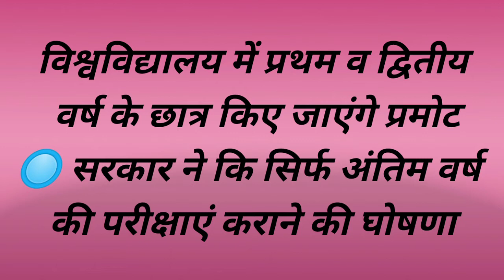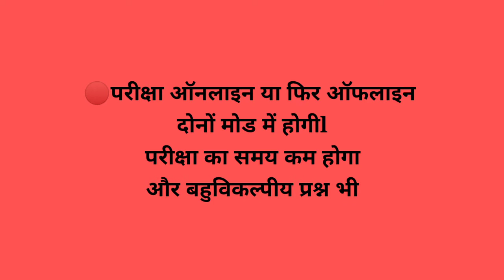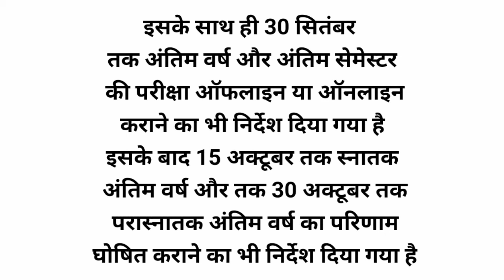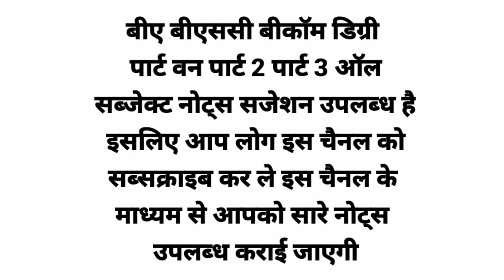All state university exams cancelled except those of final year and last sem: UP govt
ll state university exams cancelled except those of final year and last sem: UP

Final year and last semester exams will be completed by 30 September, either through offline, online or mixed mode by following set protocols, the state govt said

The results of undergraduate and postgraduate classes will be declared by October 15 and 31, respectively

Topics

Uttar PradeshCovid-19State University Exams

The Uttar Pradesh government said Thursday that all state university examinations of both undergraduate and post-graduate students stand cancelled except for final year and semester students.

The announcement came amid the rising numbers of novel coronavirus cases and deaths in the state.

Deputy Chief Minister Dinesh Sharma told reporters that students of other classes will be promoted on the basis of internal assessment.

He also added that the final year and last semester exams will be completed by September 30, either through offline, online or mixed mode by following set protocols.

The results of undergraduate and postgraduate classes will be declared by October 15 and 31, respectively, the UP Deputy CM said.

"If any student could not appear for the last year/semester examinations, he will be given another chance. As per the convenience of the universities, another examination will be held for such students. This provision will be applicable for this academic year only," Sharma said.

Meanwhile, Uttar Pradesh on Thursday witnessed the highest single-day spike in both new Covid-19

English News Education Higher Studies

Uttar Pradesh cancels all university exams except for final-year students

Uttar Pradesh government has decided to cancel all university exams except for final-year students amid coronavirus concerns, Deputy Chief Minister Dinesh Sharma announced today. The examinations for final year/semester will be conducted by September-end via offline or blended mode, he said.

￼￼FILE

India TV News Desk New Delhi July 16, 2020 19:53 IST

Advertisement

Meanwhile, Uttar Pradesh Board of High School and Intermediate Education has also cut down the syllabus by 30 percent this year. The remaining 70 percent of syllabus will be taught in three parts. An academic calendar will soon be issued.